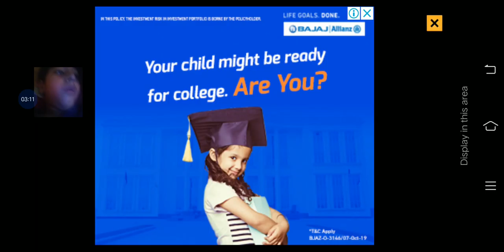Minecraft ki poket